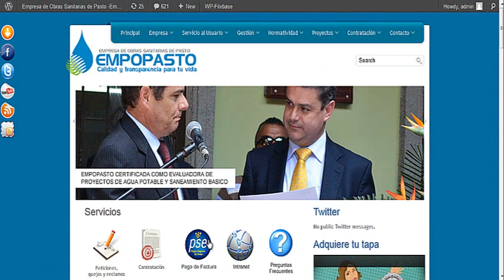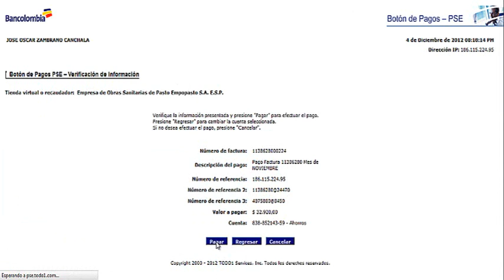Pago Electronico Pse Empopasto.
»  Permite hacer transacciones sin moverse de su hogar u oficina.
»  Brinda seguridad y agilidad al reducir el manejo de efectivo.
»  Facilita y ofrece comodidad en sus pagos y/o compras.
»  Disponible las 24 horas de día, 7 días a la semana y todos los días del año.
»  Confirma en línea las transacciones.

Bancafé
Banco AV Villas
Banco Caja Social BCSC
Banco Colpatria
Banco Conavi
Banco Davivienda
Banco de Bogotá
Banco de Crédito
Banco de Occidente
Banco GNB Sudameris
Banco Popular
Banco Santander
Banco Unión Colombiano
Bancolombia
Banistmo
BBVA Colombia
Colmena BCSC
Megabanco
Banco Granahorrar